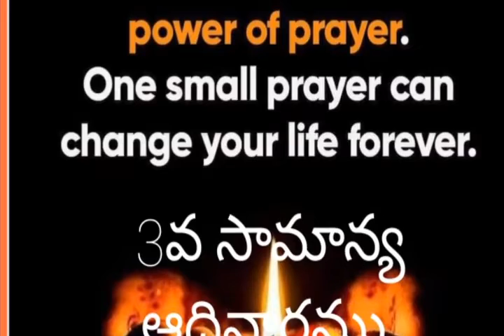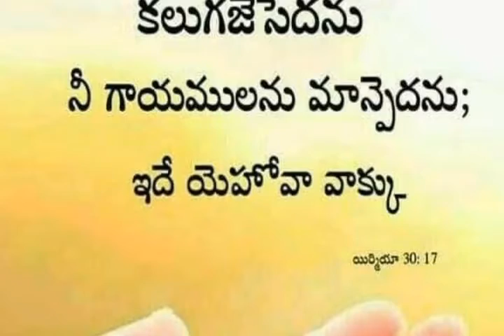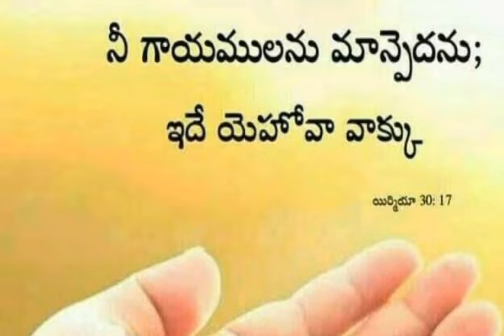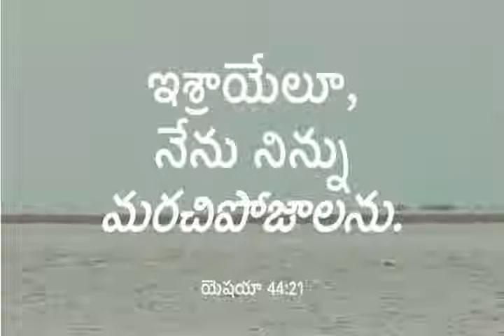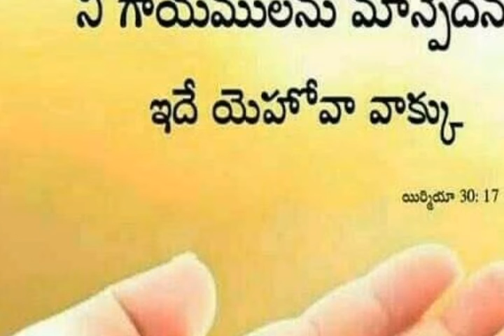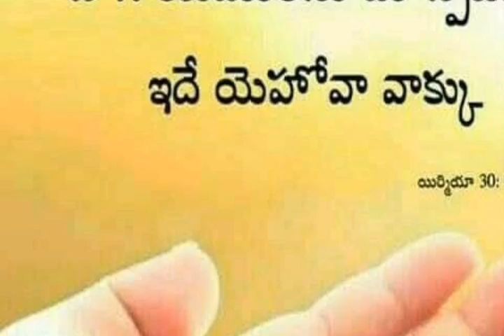January 23rd, 2022. 3 వ సామాన్య ఆదివారము.( దైవ వాక్కు ఆదివారము.)